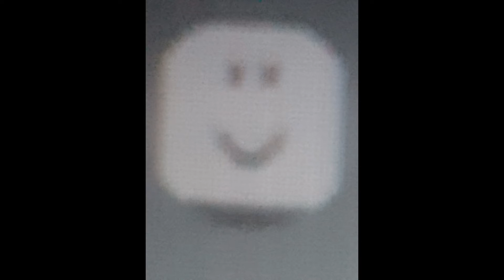edit of me and roblox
what u doin here 🧐